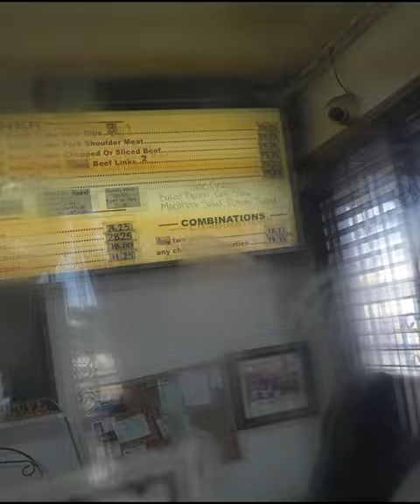BossMack Off BBQ RestaurantOfTheWeek Jay Bee's BBQ